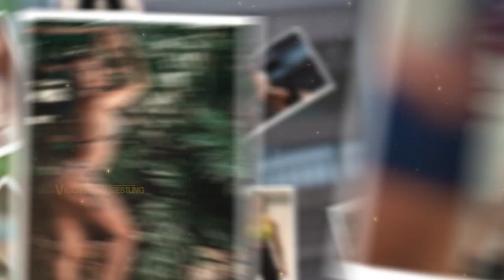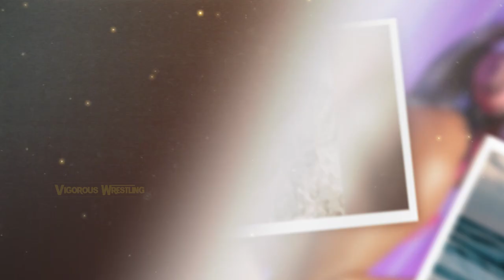Behind the Character | "Michin" Mia Yim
IMPORTANT:
lets get to know more about Mia Yim while watching some amazing photos behind her wwe character